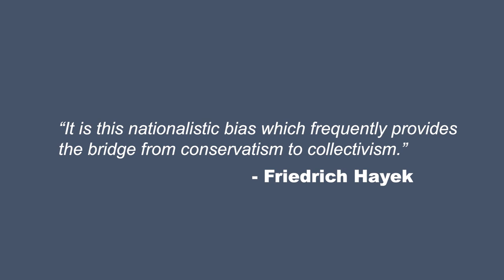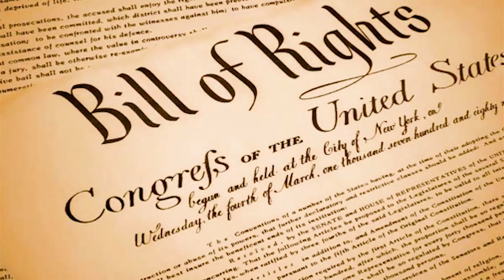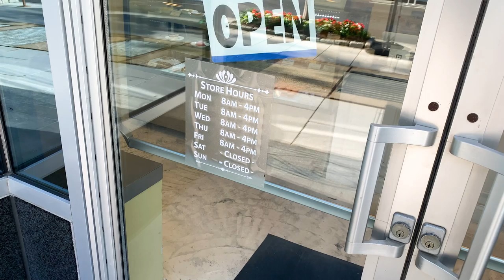Defending Capitalism from Progressive Ideas on the Left and Right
December 3, 2019 - CEI President Kent Lassman and Vice President for Strategy Iain Murray explain in their new video why capitalism must be defended from progressive ideas on the left and right.